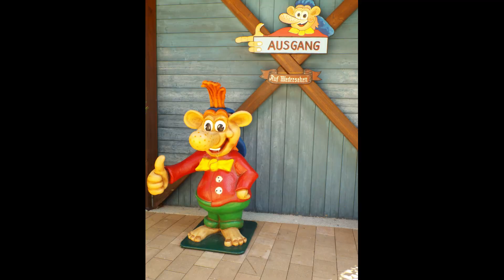Funny Farming Country Ride Familienpark Tyrol Austria